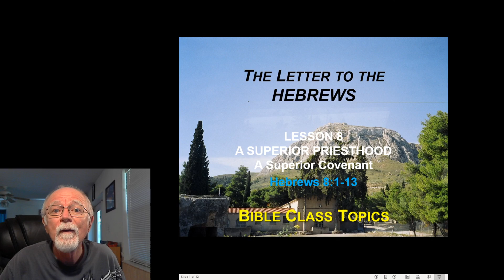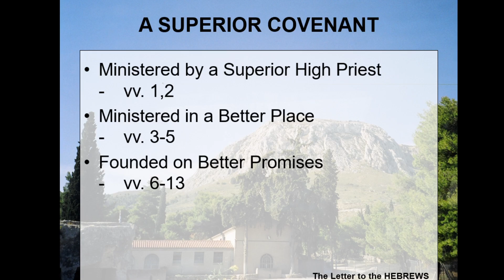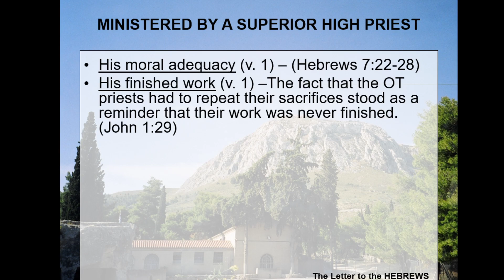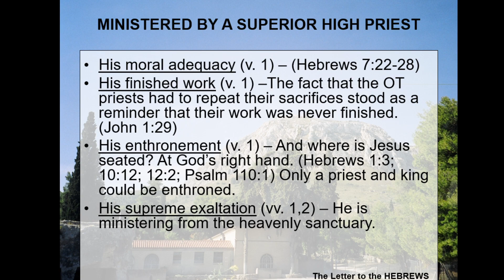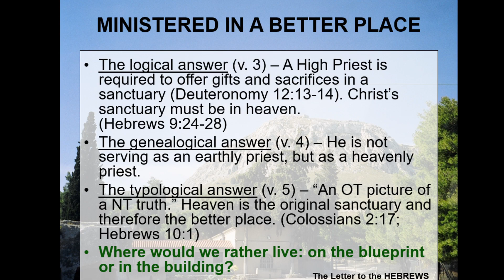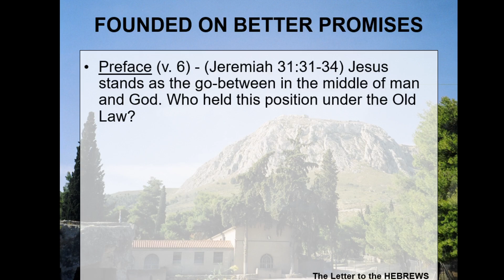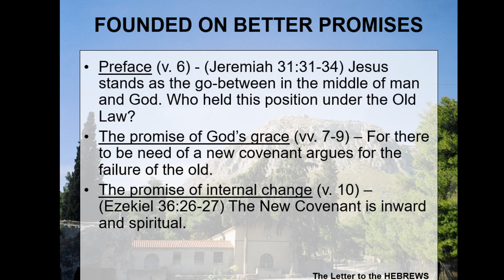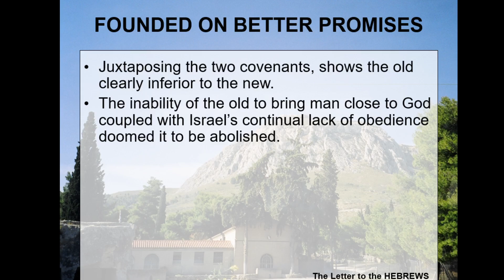The Letter to the Hebrews: Lesson 8 - Christ's Priesthood is of a Superior Covenant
Hebrews 8:1-13
A short, introductory study of one of the most difficult books of the New Testament. Hebrews 101, if you will. 13 lessons posted once a week on Fridays at 7:00 PM EDT.
For further study:
William Barclay, DSB: The Letter to the Hebrews
Robert Harkrider, The Bible Speaks Series: Hebrews - The Superiority of Christ
Neil R. Lightfoot, Jesus Christ Today - a commentary on the Book of Hebrews
Warren Wiersbe, Hebrews - Be Confident - Live by Faith, Not by Sight

I am trying not to over complicate an already complicated book of the Bible. A goal of this series is to get Bible students to look into an often neglected part of God-breathed scripture. It will take further study on all of our parts to glean all we are capable of gleaning from this letter.